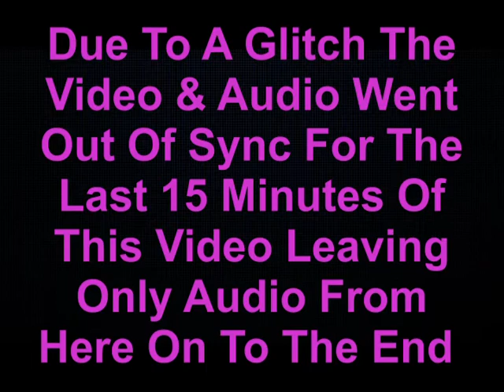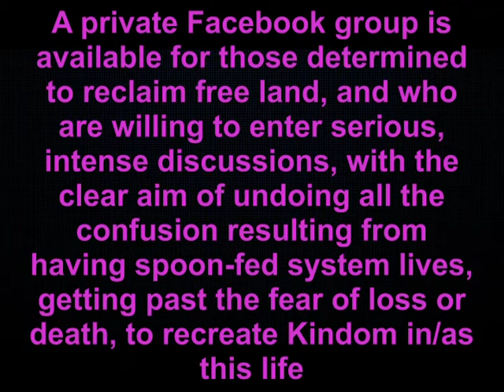The Achilles Heel Of Law - Arthur Cristian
A private Facebook group is available for those determined to reclaim free land, and who are willing to enter serious, intense discussions, with the clear aim of undoing all the confusion resulting from having spoon-fed system lives, getting past the fear of loss or death, to recreate Kindom in/as this life - selfless brothers and sisters living together as Kindom, with its natural food forests, community infrastructure, and Kin-Domains, where no one owns anything because they already have it all, and where no one is answerable to another MAN or the tribe of Kindom unless they've caused harm. The FB group is called: "There Is No Freedom While Land Is Not Free"

Duality - The Cult Of Hoops Video Series
Made June-Oct 2020

The Background To The System Series Of Videos Made During 2017